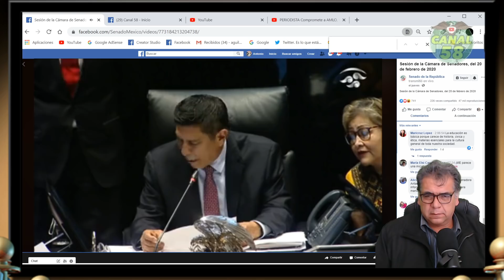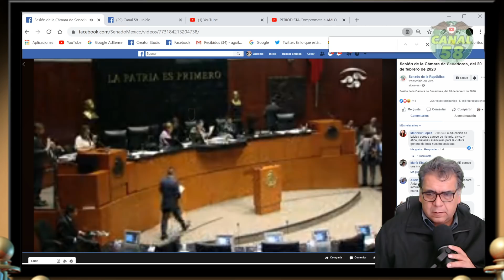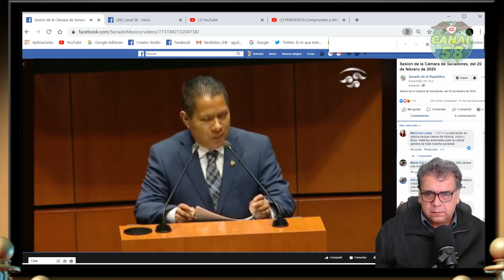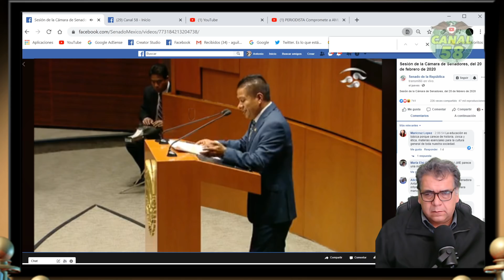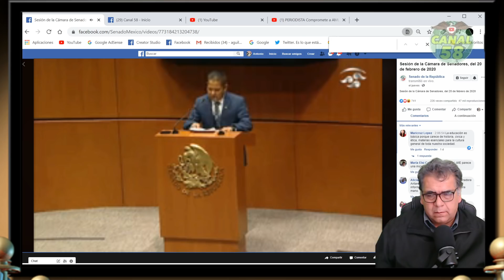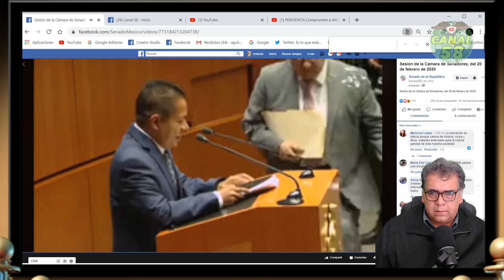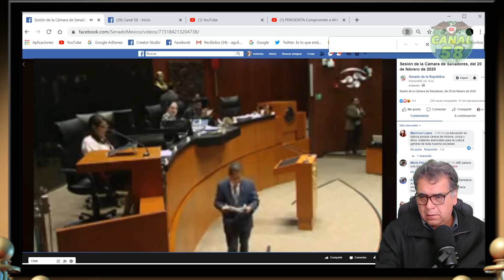Xóchilt Gálvez No se explica porque cerraron Escuelas Rurales "SEN.Casimiro Mendéz le abre los ojos"